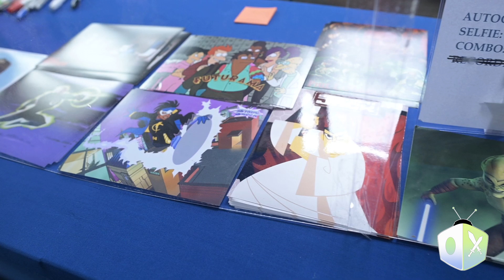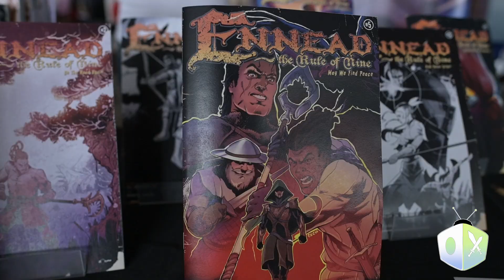Brooklyn Comic Con 2022 With All Ages of Geek!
Enjoying All Ages of Geek's content? Let us know! We wouldn't be able to do this without you.

AAOG AFFILATES